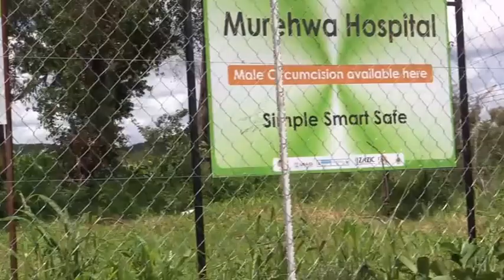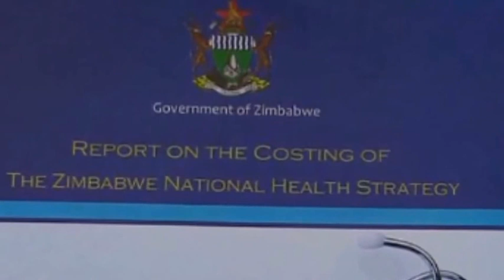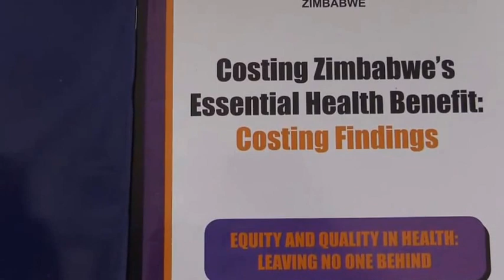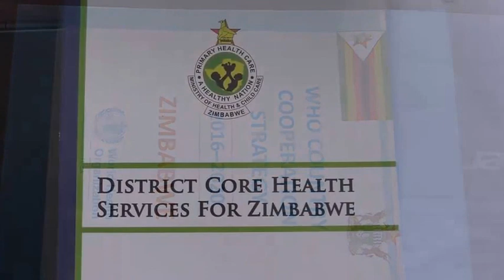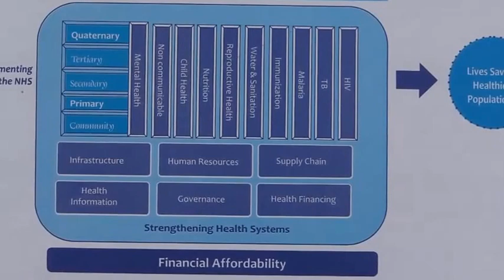Zimbabwe Leaving Noone Behind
Zimbabwe launches its National Health Strategy 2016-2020 under the theme "Leaving Noone Behind". launched by Minister of Health and Child Care, Dr David Parirenyatwa, the strategy prescribes that Zimbabwe needs US$1,5bn a year to comprehensively keep its populace health. In full force are the UN Family  and the World Health organisation, which are supporting Zimbabwe.